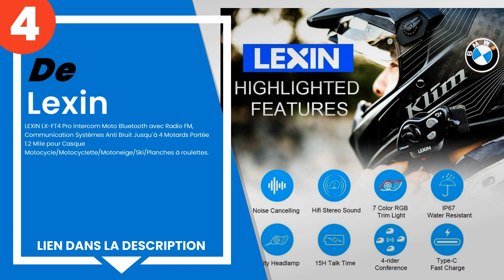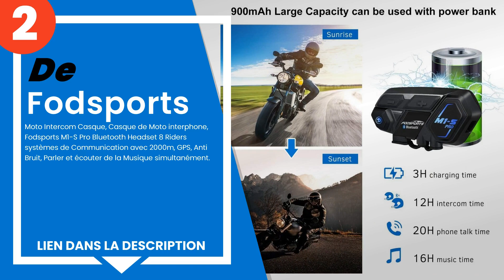Les 5 meilleurs intercoms pour motos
1) Sena SMH5-FM-UNIV Casque ... »
2) Moto Intercom Casque, Cas... »
3) Interphone V4C Ejeas pour... »
4) LEXIN LX-FT4 Pro Intercom... »
5) CARDO PTB00001 PACKTALK B... »

✋ Voici les 5 meilleurs intercoms pour motos, disponibles sur le marché.

00:00 - Introduction
00:08 - 5) CARDO PTB00001 PACKTALK Bold Motocyclette Bluetooth Communic...
00:59 - 4) LEXIN LX-FT4 Pro Intercom Moto Bluetooth avec Radio FM, Comm...
01:40 - 3) Interphone V4C Ejeas pour casque de moto - Casque profession...
02:28 - 2) Moto Intercom Casque, Casque de Moto interphone, Fodsports M...
03:13 - 1) Sena SMH5-FM-UNIV Casque Audio & Intercom, Single Pack.